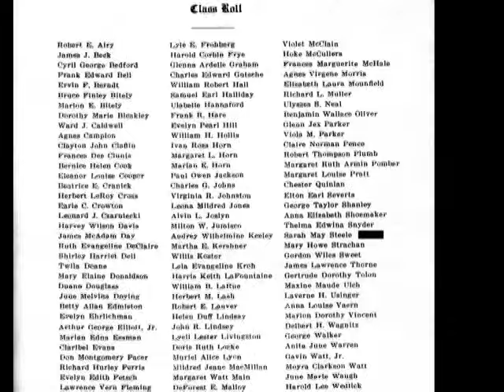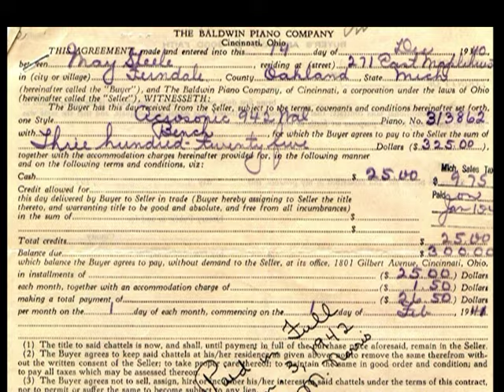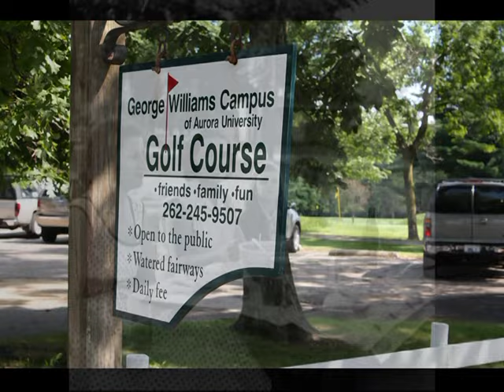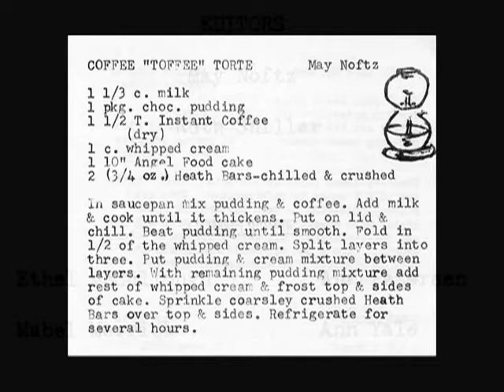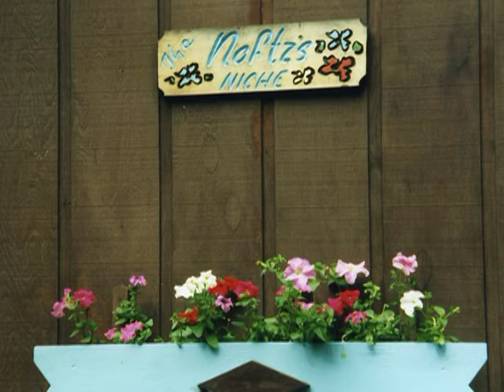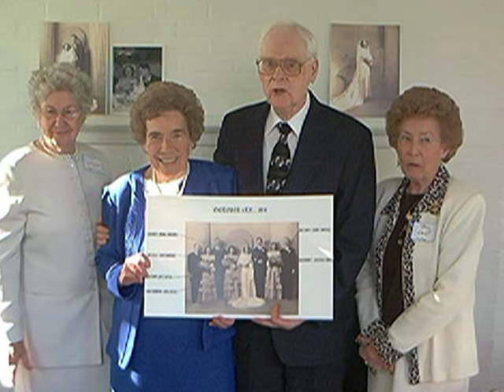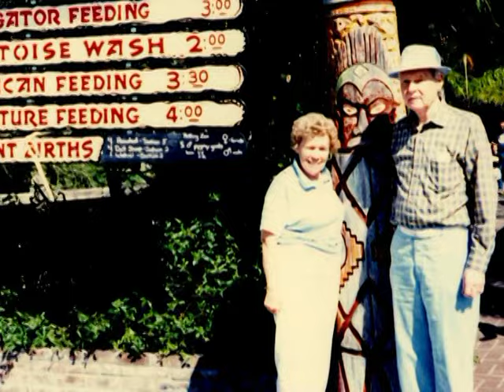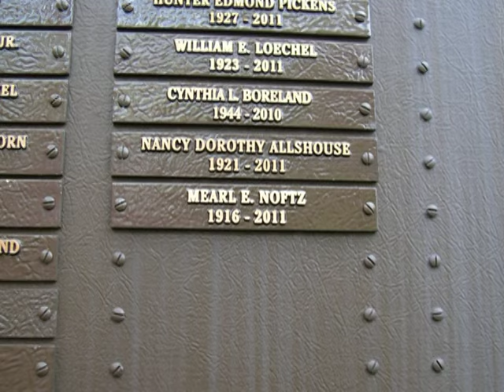May Noftz memorial Final 1 Title 1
August 20th will be the 3rd anniversary of May Noftz passing.  This is the video from her Celebration of life service.  If you can watch this without tears, you did better than I did.   Allen